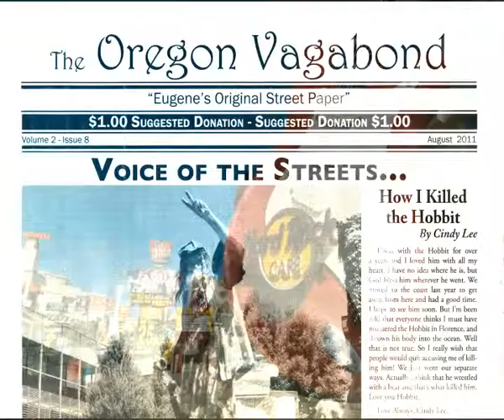Holidays homeless blues (Written by Franky Riverspoon)